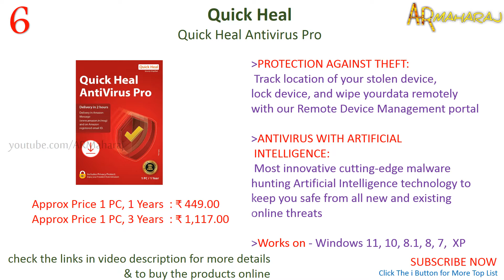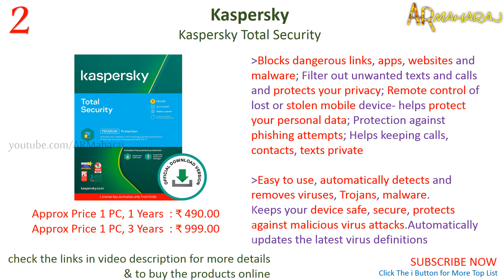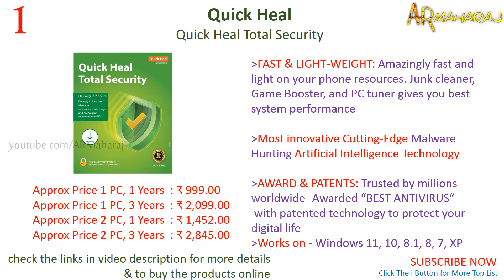✅ Top 7 Best Antivirus in India With Price | Best Total Security Antivirus for PC 2022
7 best antivirus in India :
Shopping online (amazon.in) BUY using the links below Support Us:
1)Quick Heal | Total Security | 1 User | 1 Year | Email Delivery in 2 hours - no CD
(or)
Quick Heal | Total Security | 1 User | 3 Years | Email Delivery in 2 hours - no CD
(or)
Quick Heal Total Security - 2 PC, 1 Year (DVD)
(or)
Quick Heal Total Security  2 PCs, 3 Years (DVD)

2)Kaspersky Total Security - 1 User, 1 Year (CD)
(or)
Kaspersky | Total Security | 1 User | 3 Years

3)McAfee Total Protection 2022 | 1 Device |  1 Year Subscription
(or)
McAfee Total Protection 2022 | 1 Device | 3 Year Subscription

4)McAfee | Antivirus | 1 User | 1 Year
(or)
McAfee Antivirus  1 User | 3 Years

5)Kaspersky Anti-Virus Security Latest Version - 1 User, 1 Year
(or)
Kaspersky Anti-Virus Latest Version - 1 User, 3 Years

6)Quick Heal Antivirus Pro 1 user 1 Year
(or)
Quick Heal Antivirus Pro - 1 PC, 3 Years

7)K7 total security 2016- 1 user 1 year (CD)
(or)
Norton 360 Standard Total Security |1 User 1 Year
(or)
Norton 360 Standard Total Security | 1 User | 3 Year

Related Questions...

Which is best antivirus in India 2022 ?
Which is best total security antivirus for pc 2022 ?
Which is best antivirus in India for windows 10 ?
Which is best antivirus in India for pc ?
Which is best antivirus software in India ?
Which is best antivirus in India for laptop ?
Which is best antivirus for windows 11 ?
Which is best antivirus for phishing, ransom ware and tomorrow’s most advanced cyber attacks ?
Which is best antivirus for Protection against phishing attempts ?
Which is best antivirus for Protects digital data theft ?
Which is best antivirus for Trojans, malware attacks ?
Which is best antivirus for Protection against webcam ?
Which is best antivirus for Protection against audio spying ?
antivirus price in India
antivirus software price